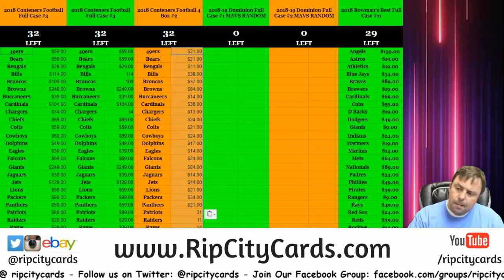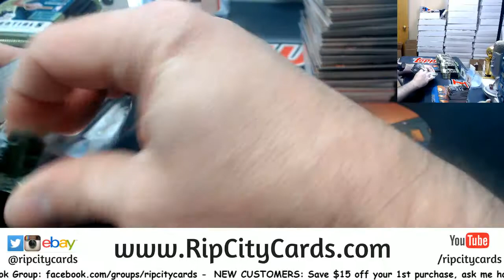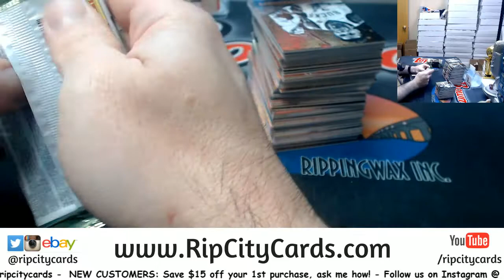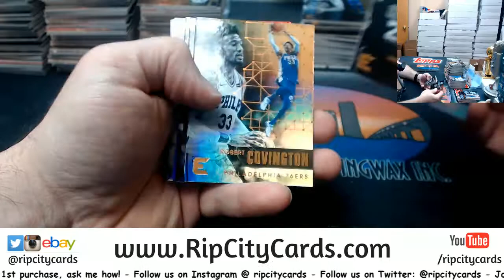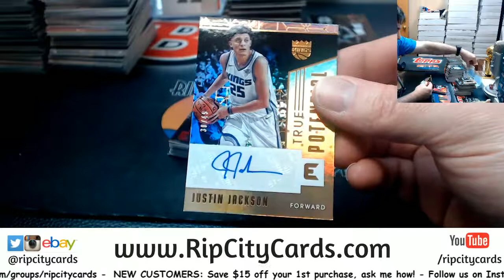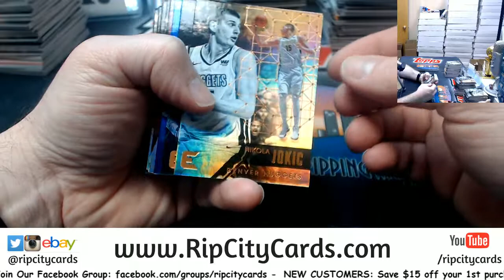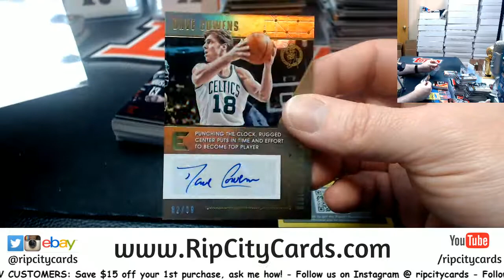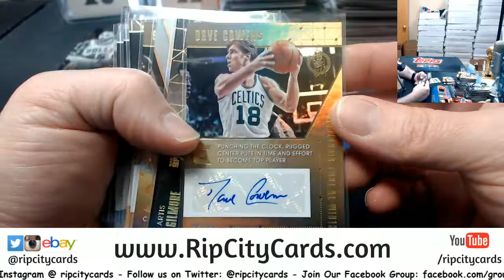2017 18 Essentials Baskteball 6 Box #16 ebay